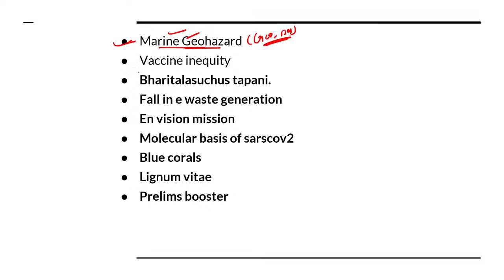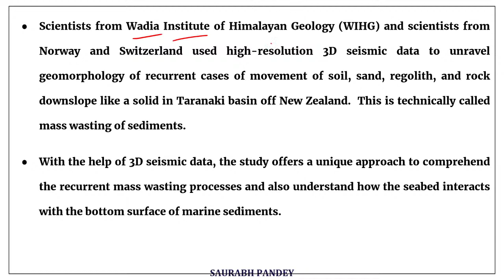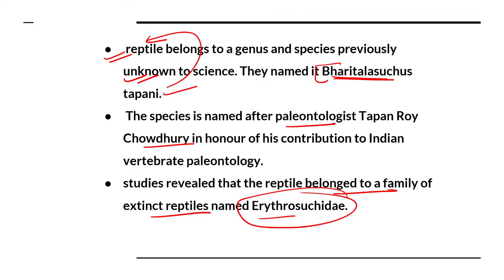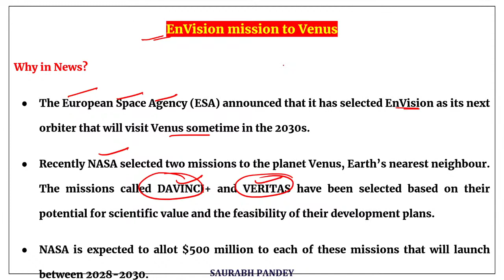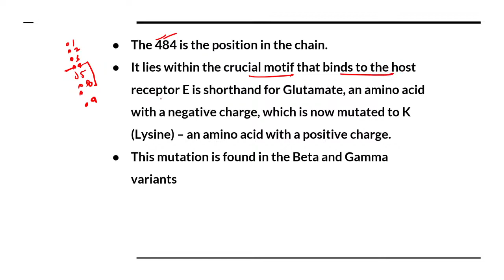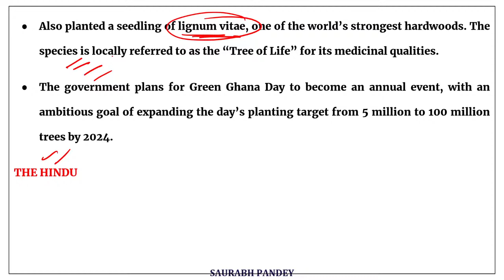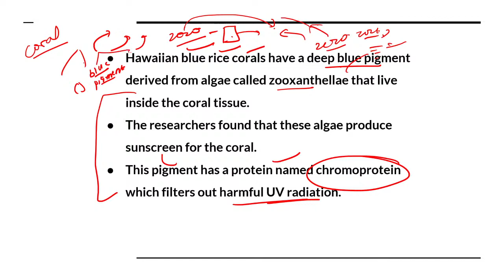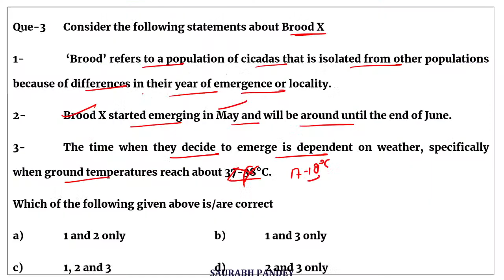13th June 2021 | The Hindu Newspaper Analysis | Current Affairs | UPSC CSE | Saurabh Pandey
13th June 2021 - The Hindu Newspaper Analysis in Hindi (UPSC/IAS). The Hindu Daily Current Affairs and  Newspaper Analysis covering important articles and editorials in the required depth mainly for UPSC/IAS Exams Preparation and General Studies for all competitive examinations. In this video lecture, Saurabh Pandey brings you the Hindu News Analysis. The aspirants are advised to watch the entire video lecture for better understanding.

Unacademy Combat on 30th May May'21 at 11:00 AM.

Unacademy Subscription Benefits:

1. Learn from your favorite Educator
2. Dedicated DOUBT sessions
3. One Subscription, Unlimited Access
4. Real-time interaction with Educators
5. You can ask doubts in the live class
6. Limited students
7. Download the videos & watch offline